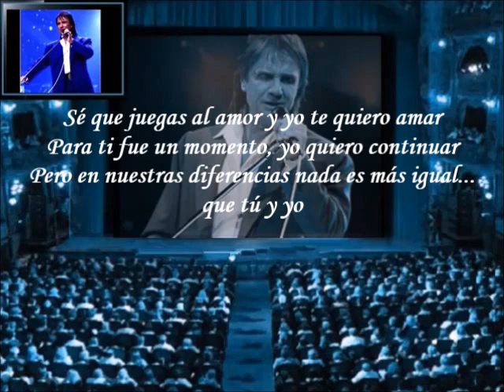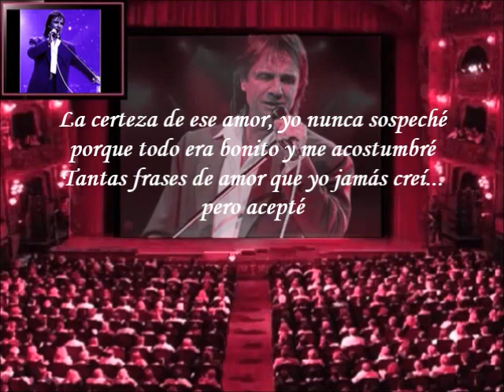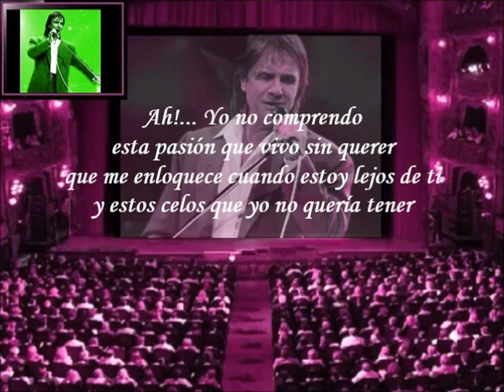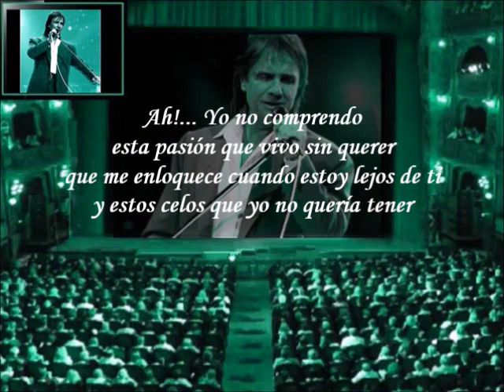Roberto Carlos - Contradicciones (Letra)